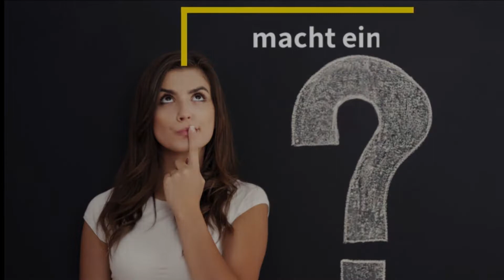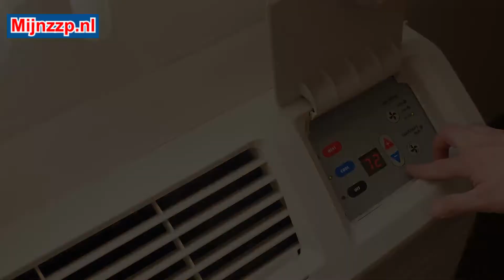Was macht ein Klempner?